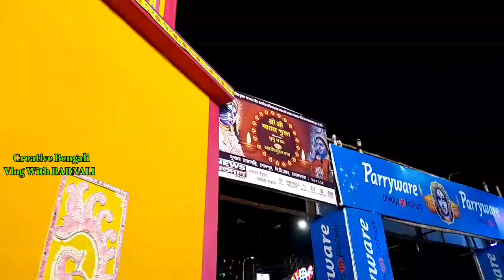Kali pujo Sodepur 2022